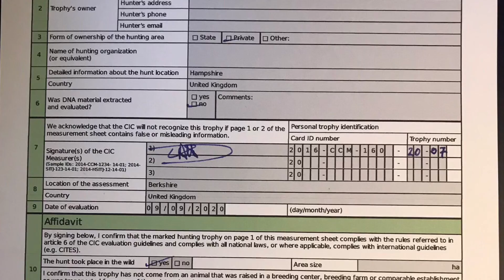Gold Medal Muntjac 64.9 CIC points Taxidermy by GJ Knight Essex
Gold medal Muntjac buck shot on the 9 August 2020, scored 64.9 CIC Points.